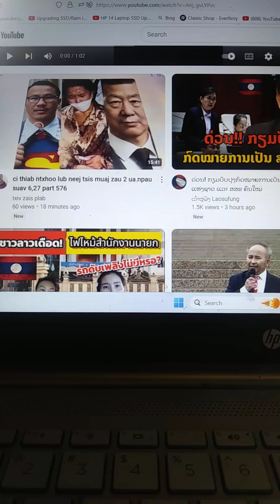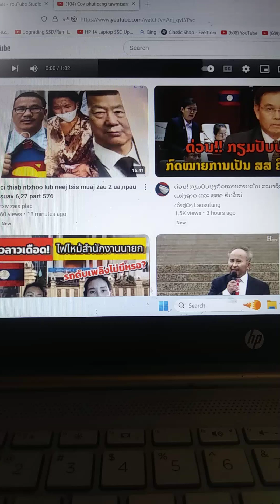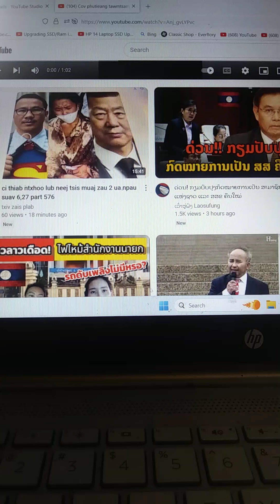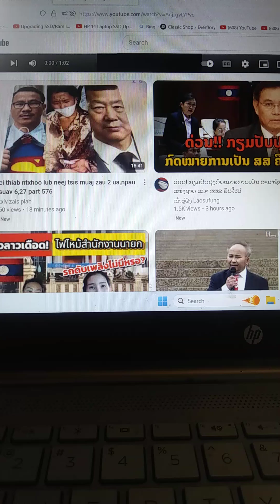Ntxoo Ci Nkauj Zeb Niaphoon Gab choj